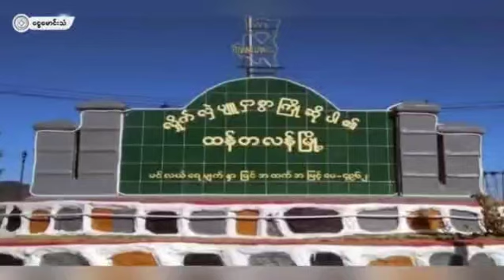ထန်တလန် ရဲစခန်းကို CNA နဲ့ CDF ပူးပေါင်းတပ်ဖွဲ့တွေ တိုက်ခိုက်သိမ်းပိုက်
လက်နက် ၄၀ ကျော်နဲ့ ခဲယမ်းအများအပြား သိမ်းဆည်းရမိ
 ဖေဖော်ဝါရီ ၊ ၉

ချင်းပြည်နယ်၊ ထန်တလန်မြို့နယ်ထဲက အကြမ်းဖက်စစ်ကောင်စီ ရဲစခန်းတစ်ခုကို ချင်းအမျိုးသားတပ်မတော်(CNA) နဲ့ ချင်းကာကွယ်ရေးတပ်ဖွဲ့ (CDF) ပူးပေါင်းတပ်ဖွဲ့တွေက ဒီကနေ့ဖေဖော်ဝါရီ ၉ ရက် မနက်ပိုင်းမှာ သိမ်းပိုက်နိုင်ခဲ့တယ်လို့ သိရပါတယ်။

အကြမ်းဖက်စစ်ကောင်စီ ရဲစခန်းကို မနေ့က ည ၁၀ နာရီဝန်းကျင်မှာ စတင်တိုက်ခိုက်ခဲ့တာဖြစ်ပြီး ဒီကနေ့ မနက် ၁ နာရီမှာ ရဲစခန်းတစ်ခုလုံးကို သိမ်းယူနိုင်ခဲ့တယ်လို့ သိရပါတယ်။

ထန်တလန်ရဲစခန်းကနေ လက်နက် မျိုးစုံ အလက် ၄၀ ကျော် သိမ်းဆည်း ရရှိခဲ့ပြီး သိမ်းဆည်းရမိတဲ့အထဲမှာ ဒရုန်းဖျက်လက်နက်နဲ့ တခြားစစ်အသုံးအဆောင်တွေလည်း ပါဝင်တယ်လို့ သိရပါတယ်။

ထန်တလန် ရဲစခန်းကို သိမ်းပိုက်စဉ်မှာ CNA ရဲဘော်တစ်ဦး တိုင်းပြည်အတွက် အသက်ပေးလှူခဲ့ရပြီး အကြမ်းဖက်စစ်တပ်ဘက်က အနည်းဆုံး ၄ ဦး သေဆုံးနိုင်တယ်လို့ ဒေသခံ သတင်းရင်းမြစ်တွေထံက သိရပါတယ်။ လက်ရှိအချိန်မှာ အကြမ်းဖက် စစ်ကောင်စီတပ်တွေက ဂျက်ဖိုက်တာတွေနဲ့ လေကြောင်းကနေ ဗုံးကြဲတိုက်ခိုက်မှုတွေ ဆက်တိုက် ပြုလုပ်နေတယ်လို့ သိရပါတယ်။

ထန်တလန်မြို့ဟာ အကြမ်းဖက်စစ်ကောင်စီက ဖေဖေါ်ဝါရီ ၂ ရက်နေ့မှာ စစ်အုပ်ချုပ်ရေး ကြေညာထားတဲ့မြို့ ဖြစ်ပေမယ် အကြမ်းဖက်စစ်ကောင်စီက လုံးဝထိန်းချုပ်ထားနိုင်တဲ့ အနေအထားတော့ မတွေ့ရပါဘူး။ ပြီးခဲ့တဲ့ ဇန်နဝါရီလ ၃၁ ရက်နေ့ကလည်း CNA နဲ့ CDF ပူးပေါင်းတပ်ဖွဲ့ဝင်တွေက  ထန်တလန်မြို့တွင်းက CB ဘဏ်မှာ တပ်စွဲထားတဲ့ အကြမ်းဖက်စစ်ကောင်စီ စစ်သားနဲ့ ရဲ ၆ ဦးကို လက်နက်နဲ့အတူ ဖမ်းဆီးနိုင်ခဲ့ပါတယ်။
ကိုထက်
ငွေမောင်းသံ မီဒီယာ